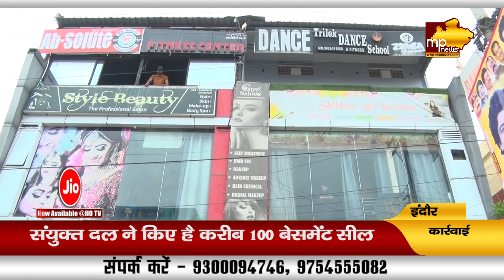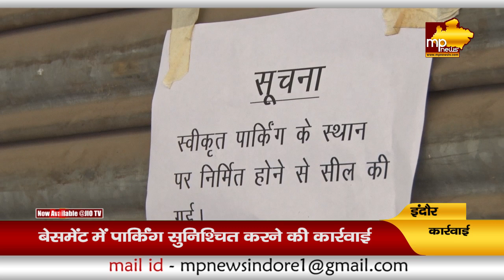इंदौर में लगभग 100 बेसमेंट सील, पार्किंग बनाने के लिए तोड़ेंगे बेसमेंट की दुकानें! MP News Indore